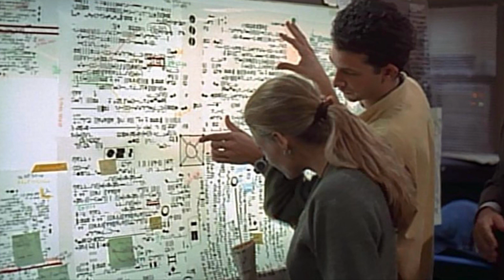（普通話版）超時空接觸 (Contact) （純文字影評貼於標題以下）Lam Movie Blog 超時空接觸;contact;接觸未來;茱蒂佛斯特;馬修麥康納;詹姆士伍茲;影評;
現在很多人都明白到, 地球人在浩瀚宇宙之中, 其知識及科技水平, 相對上處於一個較低的水平, 很多遠方的星系, 應該存在着遠高於地球人水平的外星生物存在。

於是問題便來了, 這些先進的外星人, 應該在很久以前, 已經開始探訪地球, 但為何我們身邊周圍, 好像仍見不到他們的蹤影呢?

筆者近日接觸了大量的網台節目, 聽到那些講者們, 講述了大量對外星人的不同意見, 其中對這些天外來客所持的態度, 大致可以分為兩類。

第一類外星人視地球為一個實驗室, 所以我們便是他們眼中的白老鼠, 而其中這類外星人, 又可以再分成兩派, 第一派屬於比較文明或愛惜這些 “白老鼠”, 他們只是遠遠的觀察著, 客觀的了解我們的社會結構, 與及進化的步伐程序, 跟他們的歷史參照, 藉此研究高級外星生物的普遍進化過程。

而第二派的外星人, 則比較冷酷無情, 他們會跟地球的政府勾結, 以自己的高科技作為交換籌碼, 去要求地球政府, 交出若干的平民, 供他們作各種的基因及科技實驗, 當中的過程, 自然想起也令人覺得可怕。

跟著第二大類的外星人, 就最為可怕, 正如科學家霍金所預測, 若一旦有外星人跟地球人直接接觸, 他們的唯一目的, 必定是掠奪地球上的資源, 或者將地球設定為他們的殖民星球。

那麼, 像Steven Spielberg所導演的 ”War of the Worlds” 內的情節, 便會真的出現, 外星大軍以先進的武器, 於短時間內, 將地球人大肆屠殺, 方便他們直接採集地球有用的資源。

筆者在網台中, 也聽到很多關於新紀元 (New Age) 學說的節目, 其中某些的講者, 當談到電影 “星際啟示錄” (Interstellar) 之時, 必定同時提及, 與及高度的讚揚, 另一部於1997年上映的荷里活電影 “超時空接觸” (Contact) 來。

筆者立即努力地, 在各大影視店中 “搜刮” 此片的影碟, 無奈因為年代久遠, 幾乎已經接近絕版, 尚幸最後終於能找到, 一個無中文字幕的版本, 遂立即購回家觀看。

電影的故事, 有點似 “星際啟示錄” 的前傳, 話說自小喜愛與外太空接觸的女主角Jodie Foster, 希望能夠尋覓到外星文明, 在神秘財團的大力支持之下, 終於成功接收到大量有系統的外星訊息。

其中最震撼的, 是她所收取到對方的第一個視像訊息, 竟然是當年希特拉於1936年, 於柏林的奧運會啟幕致辭之錄像, 以此作為外星人的友善信息 (以一個殺人狂魔的演說, 作為雙方的第一個打招呼, 的確極其諷刺!), 此舉也表示, 戲內的外星人, 就像上述一樣, 原來一直都在觀察着地球人,了解到我們的文化與及歷史。

跟著外星人更傳來了一部先進機器的藍圖, 美國政府遂根據它, 製作了一部不明用途的巨型機器, 將女主角送往二十五光年以外的星際, 跟外星人作初次的接觸。

本片跟 “星際啟示錄” 最大的分別之處, 在於導演Robert Zemeckis及原著小說作者Carl Sagan的注意力, 不是放在星際旅行之中, 卻反而集中的描述, 地球人在得悉此事後, 所產生的各種荒唐行徑。

人類是一種複雜及善於猜忌的動物, 所以那些白宮高層的第一個反應, 竟然是懷疑這些外星文明, 是否別有用心, 例如希望藉那個機器去征服地球, 掠奪人類的資源等。

而一般平民百姓的反應, 就更是千奇百怪, 他們有的非常雀躍, 視外星人像偶像歌手一般來崇拜, 更瘋狂的成群結隊, 結集在一起, 慶祝新世紀的來臨。

而另一種人, 則對此大表排斥, 尤其是一些宗教團體, 視此為顛覆行為，有違他們的宗教理念, 當中更有極端激進者, 竟出手破壞這次的星際接觸行動。

可能那些遠在二十五光年以外的外星人, 看見這種種的反常行為, 會覺得極之興趣盎然, 原來一這群 “白老鼠”, 在遇到新衝擊之時, 會作如此瘋狂之舉。

及至最後, 女主角在經過三次 “虫洞” 的輸送之後, 終於接觸到外星人, 但她所詢問的所有問題, 對方總是笑而不答, 只表示這屬於初步的接觸, 日後尚有大量的機會可以再談, 便立即將她遣送回地球裡去。

而當她回到地球之後, 更大的問題就來了, 那些自私猜忌的白宮高層, 看見她只是帶着一個故事隻身歸來, 卻沒有其他的實質證據, 去證明她真的曾跟外星人有過接觸, 故便指摘她所敘述的一切, 全部屬於個人的虛妄幻想, 甚至可能是幕後的那個神秘富翁, 所刻意製造出來的幻像, 以愚弄大眾云云。

或許正如筆者在本欄裡表示過, 人在一元世界裏, 並不能證明自己的真正存在, 卻要在二元對立的情況下, 藉旁人的肯定, 才能驗証自己的所見所感, 是否實質的存在過吧。

但為個如此意義重大的計劃, 美國卻只派出一個人來肩負, 戲裡卻好像沒有交待。

當然若以情理來推測的話, 筆者也偏向於相信, 她所見到的一切, 應該全屬幻覺, 由於按常理來說, 外星人應該不會大費周章, 搞了那麼多東西出來之後, 卻只為了見一面而已!

但當然也有另一種的論調, 表示外星人可能明白到, 地球人是一種排他性十分強的生物, 輕易不能夠接受, 外面的世界有另一種高度文明存在, 所以他們便採取了, 一種循序漸進的方法, 先作不同程度的接觸, 待大多數的人都接受了, 才會實行更加深入的交流, 亦未可知。

電影評分: 四粒星 (五粒星為最高)

03/02/2015 10:43:33